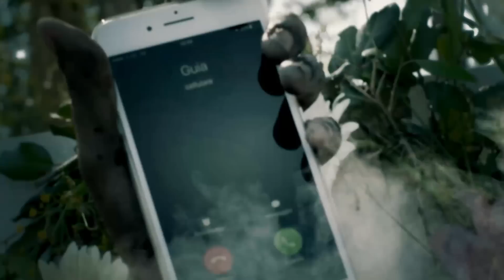Quando ti rimetti con l'EX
Perché anche le storie d'amore hanno diritto ad una degna sepoltura.

E Taffo ne sa qualcosa.